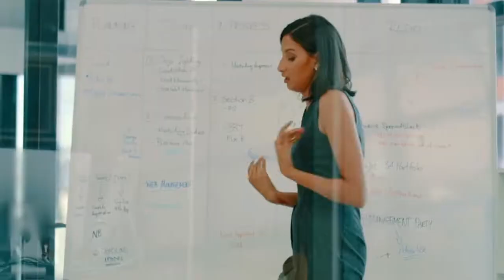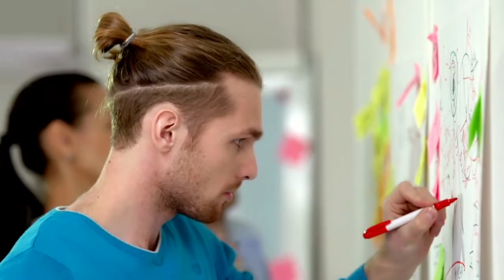Angel Messages For You Today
In this week's Angel Message, "Angel Messages For You Today," we revisit a video from 2020. We think these messages will have just as much impact as they did then for you and want to share them again.

Books I've authored and published:
Here's the link to my booklet, "Reminders From The Universe" - messages from the Angels.

Voices in My Head: Firsthand Account of Messages From God | The Truth About Angels, Aliens, Entities, and Ghosts

Book of Shadows Workbook & Journal | Diary of Spells, Rituals, Recipes, and Outcomes: Perfect for both beginner and experienced practitioner of magick

My Divination Journal: Tarot & Oracle Card Notebook to Track Your Daily Readings: Mystic Sun Moon And Moon Design - The Path to Deeper Understanding

My Etsy Shop for Instant Downloadable Pendulum Charts and more:

Curious About Your Psychic Abilities? Find out whether or not you may be psychic.

Here's information about a course I created to help build an income from your psychic abilities:

The Rock Shop is located at 311 Broadway, Paducah KY 42001
Hours: Monday - Saturday 11 - 6 CST